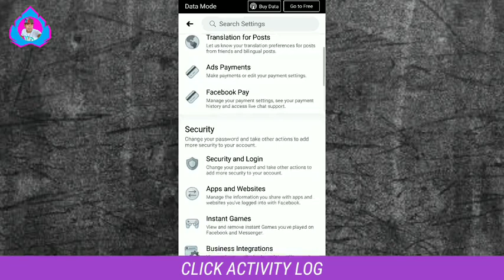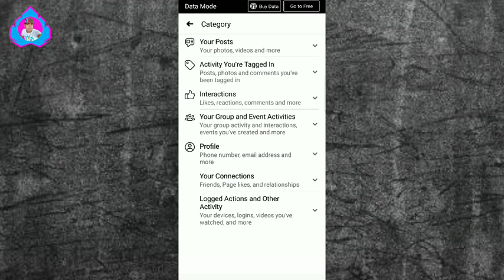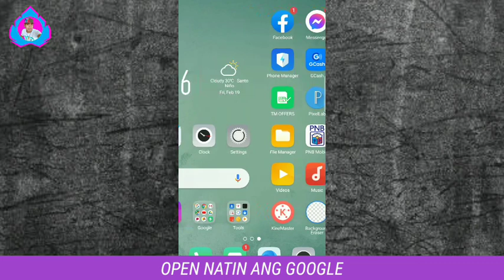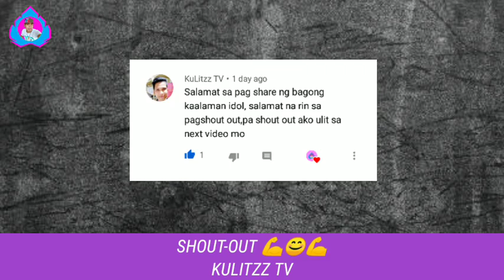Paano I Cancel ang Send Friend Request sa Facebook Account 2021 | gamit ang cellphone